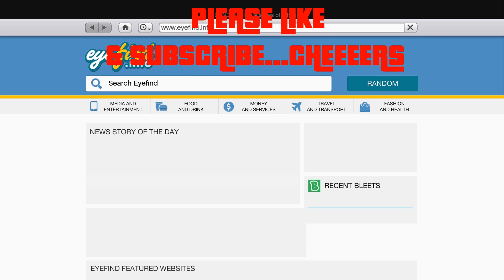legendary motorsport review gta 5 pegassi monroe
all vehicles pushed to the limit to see how they handle and if they are worth it or any good & worthy of your hard earned cash  review gta 5 pegassi monroe